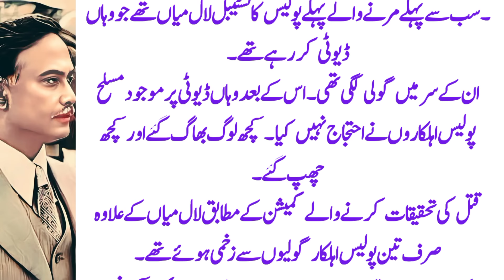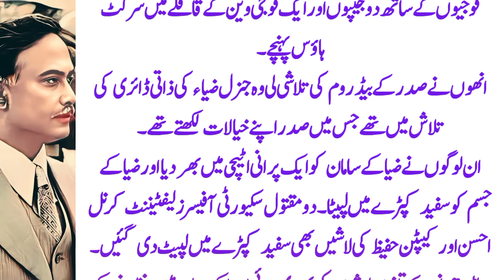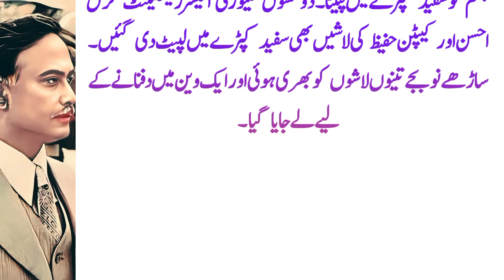Shameful facts about Bangladesh Chief of Army Staff|why Army killed President Zia ur Rehmam